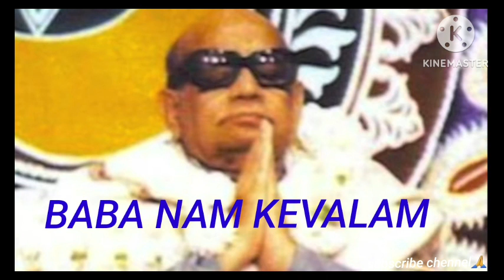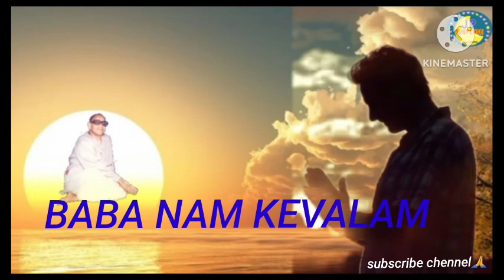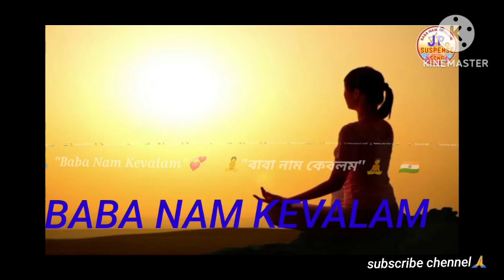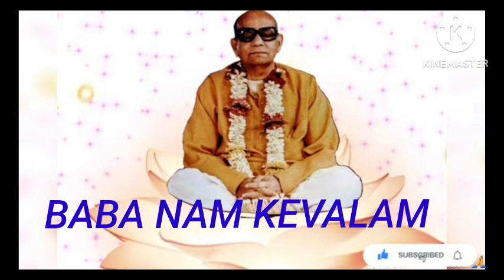🙏🙏Baba nam kevalam// Beautiful kiirtan// ANANDAM 🙏🙏